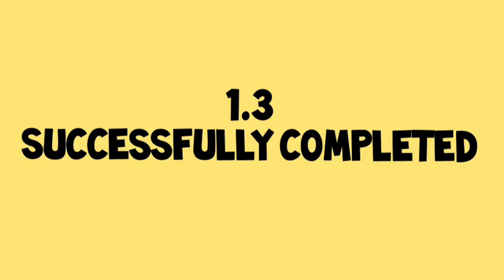|Sexual reproduction l Tamil | VJ SISILIYA RAJ |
1.3 Sexual reproduction

* Gametogenesis ( Fusion of male and female gametes )

* Gametic fusion

 1.Isogamy
2.Anisogamy
3.Oogamy

* Fertilization
1.Internal fertilization ( It occurs inside the body)

2. External fertilization ( It occurs outside the body )

In some organism fertilization can be categorised as

Pre fertilization
Fertilization
Post Fertilization

FLOWER

It has multi dimensional perspectives
 It have four main parts
 CALYX
COROLLA
ANDROCEIUM
GYNOCEIUM

BY
SISILIYA RAJ Always with love 🌹